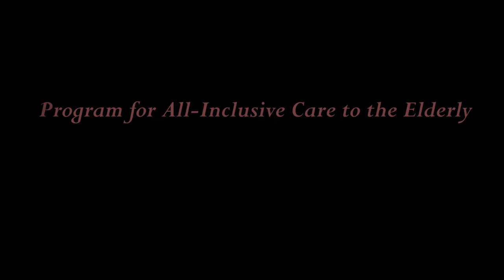The Pace project sample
I’m documenting the construction of  the Sunrise Program for All-Inclusive Care to the Elderly (PACE) facility in Fort Gratiot Michigan.
More to come as it progresses.